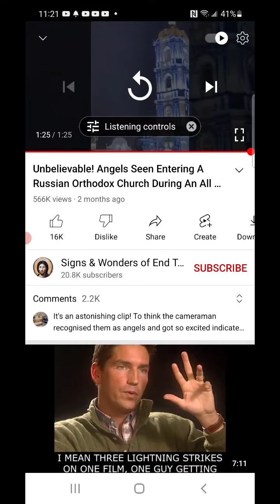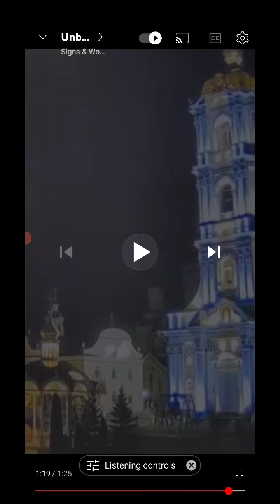Angels Entering Church During Vigil In Russia?